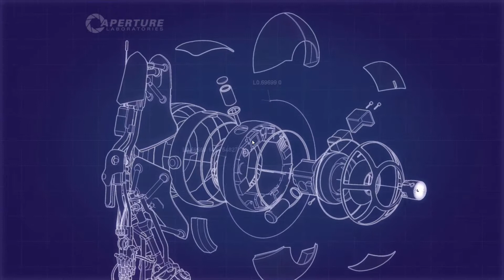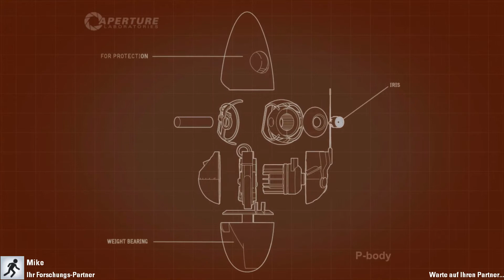Let's Play Portal 2 Coop #009 [Deutsch] [HD] - Level 5.2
Portal 2 mit Mike!